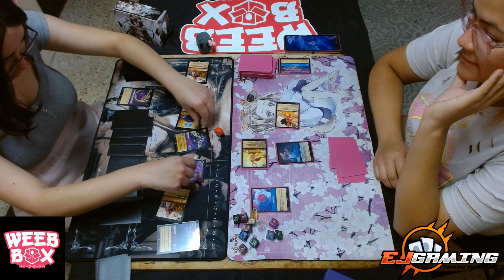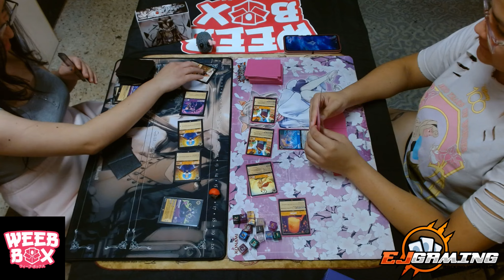Lorcana Set Champion ship Round 6 Amber Sapphire VS Amber Amethyst